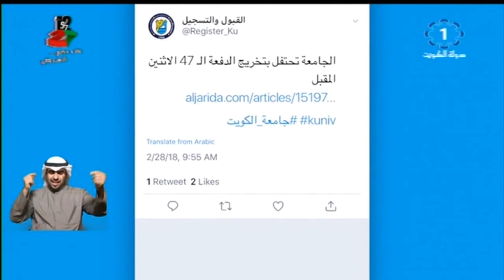ايقاف الدراسة في جامعة الكويت الأثنين المقبل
تلفزيون_الكويت: ايقاف الدراسة في جامعة الكويت الأثنين المقبل